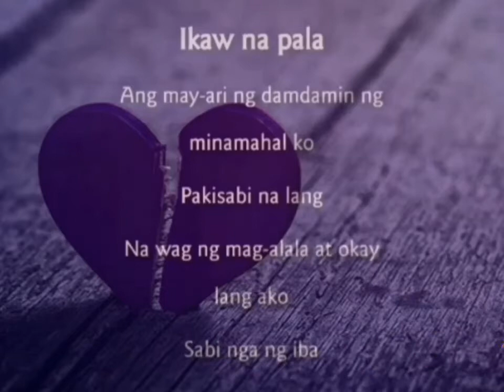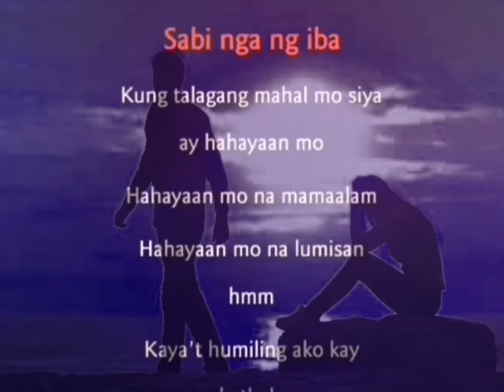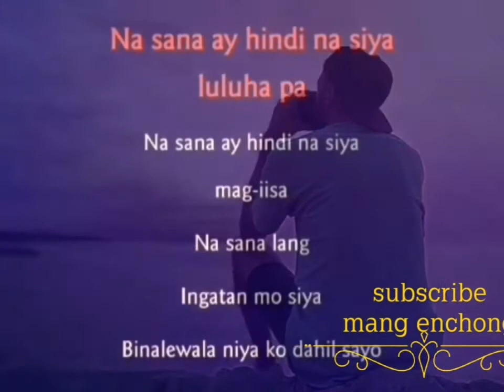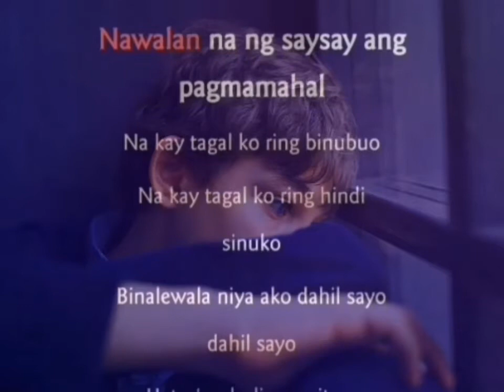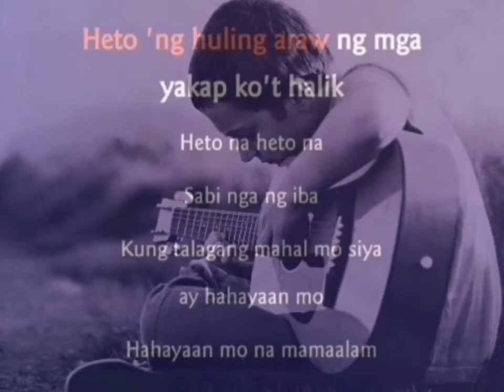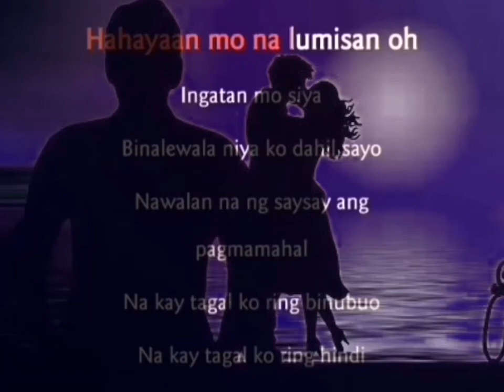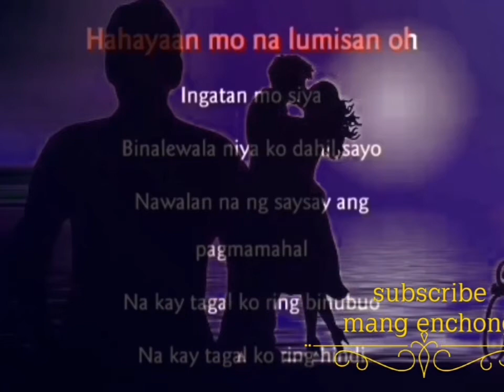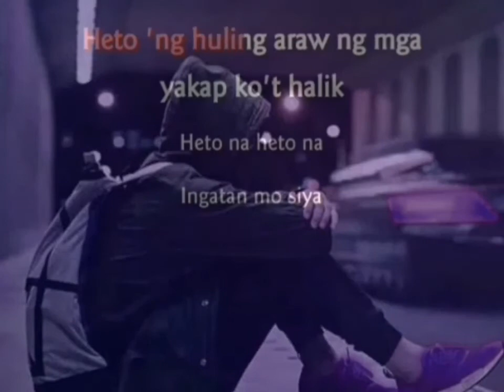Binalewala with lyrics